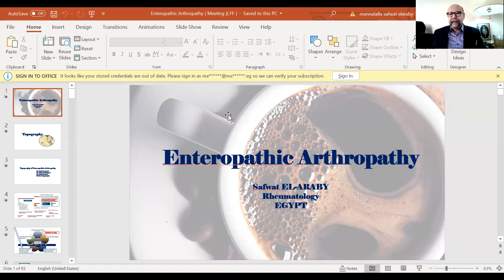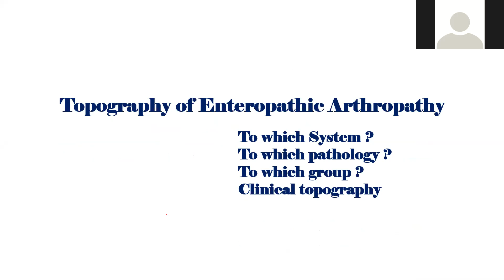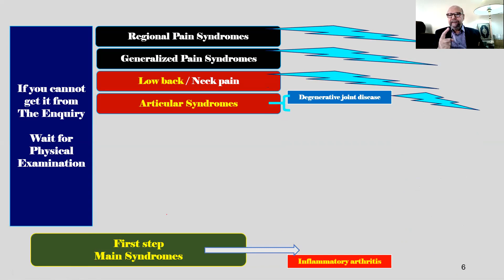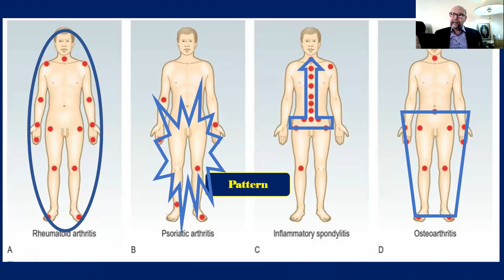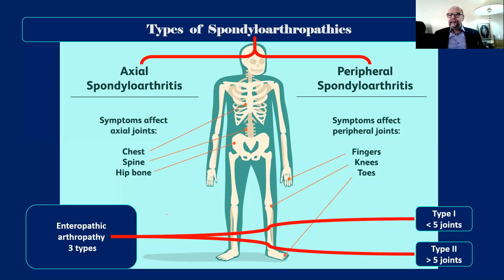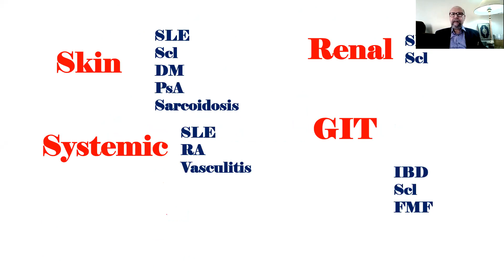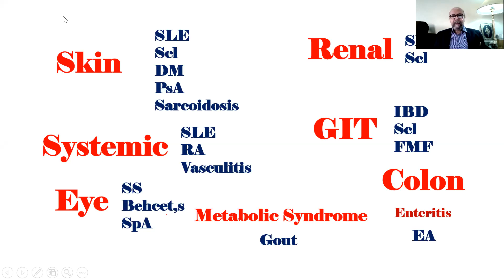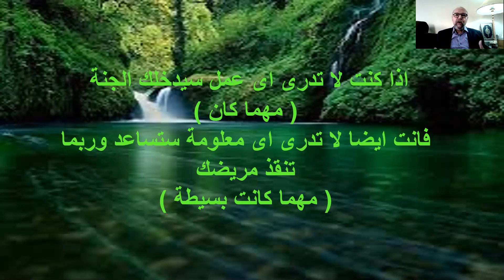Enteropathic Arthropathy 1 Introduction IBD ERG Safwat El Araby